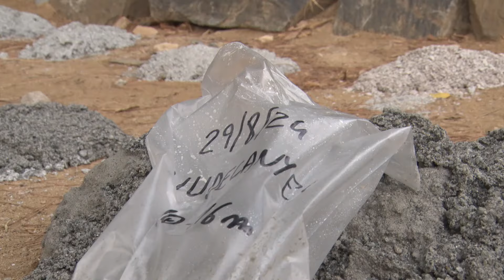Perforacions a Riudecanyes